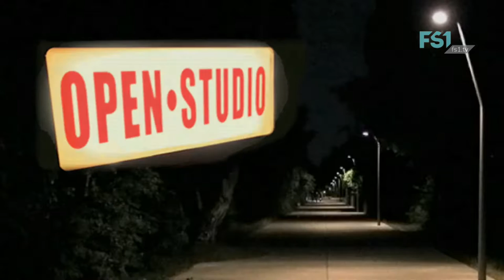Open Studio | VHS Pflichtschulabschluss für Flüchtlinge | FS1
Kurt Bauer diskutiert mit Direktor Günter Kotrba und Projektmitarbeiterin Simone Aschauer  zum Thema Integration von Flüchtlingen in unserer Gesellschaft. Dazu zählen Deutschkenntnisse und Pflichtschulabschluss.